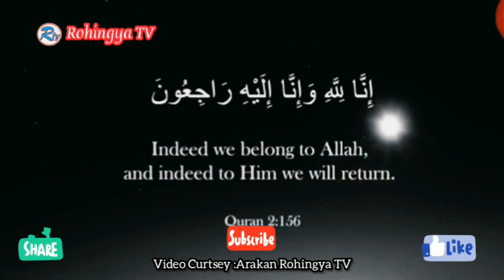RohingyaTV News 14 December 2020